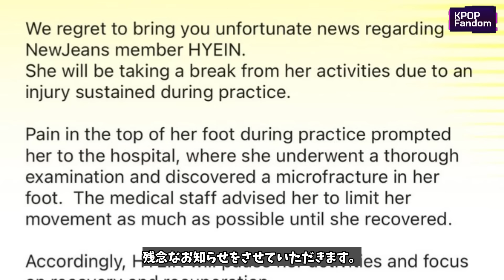NewJeansヘイン活動休止、LESSERAFIMがアイドルじゃなかったら？の質問に、aespaの肌の色が加工され議論に